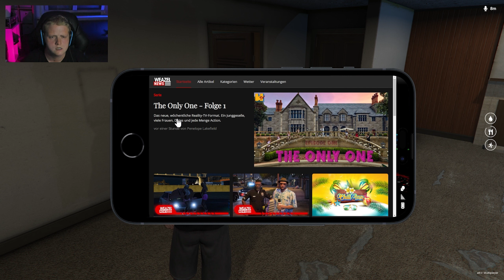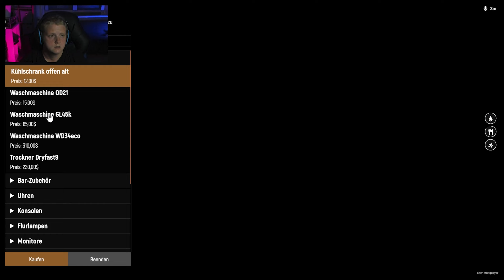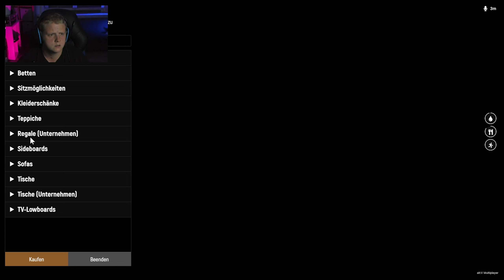Beim Duschen erwischt und RAGEQUIT am ENDE! [#28] HOMESTATE GTA RP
Grand Theft Auto V spielt im fiktivem US-Bundesstaat San Andreas, der Südkalifornien ähnelt und zuvor schon Schauplatz des fünften Grand-Theft-Auto-Spiels Grand Theft Auto: San Andreas war. Alle Schauplätze sind an reale Orte der US-Westküste angelehnt; reale US-Behörden werden nur in fiktiver Form mit veränderten Namen dargestellt.

Titel: Grand Theft Auto V
Genre: Action-Adventure, Open-World-Spiel, Third-Person-Shooter, Nichtlineares Gameplay, Rollenspiel
Publisher: Rockstar Games

TRANSPARENZ:

[✖] Sonstiges: Nüscht
Meine Partner: [✖]